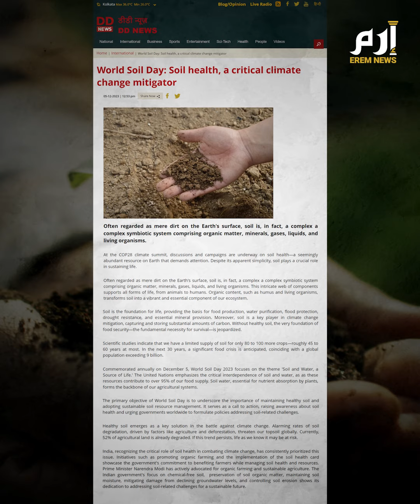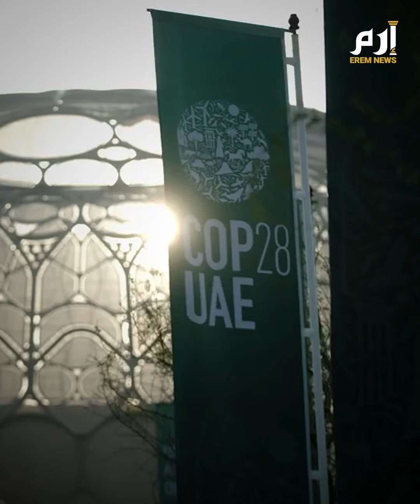التربة.. نظام معقّد يفرض دوراً حاسماً في مواجهة تغير المناخ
"ليست فقط مجرّد ترابٍ موجود تحت أقدامنا، بل هي نظام معقَّد ومترابط يعج بخصائص الحفاظ على الحياة"